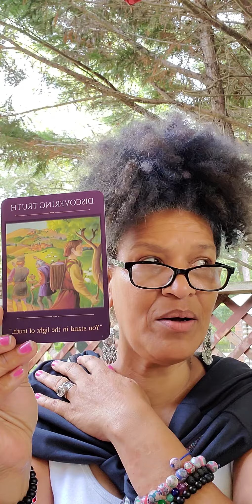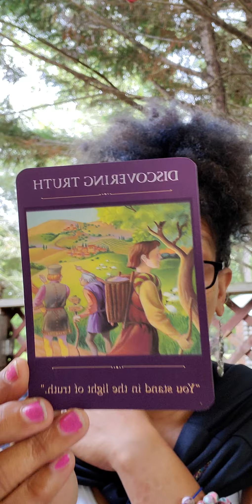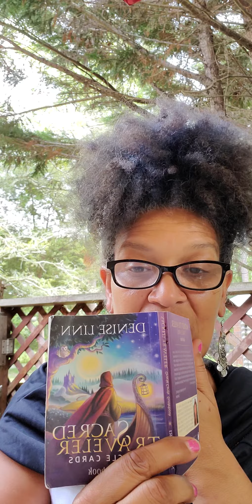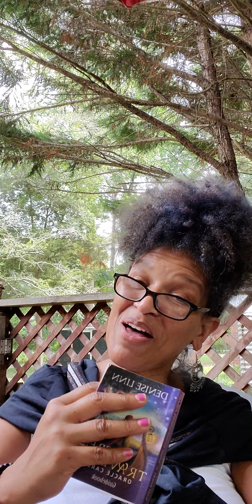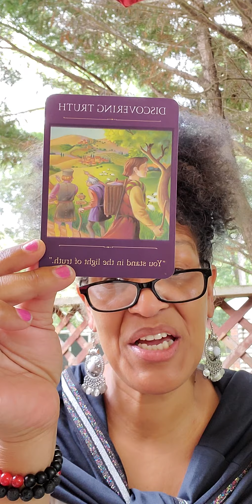PART 2 of SACRED TRAVELERS reading for FIRE 🔥 SIGNS